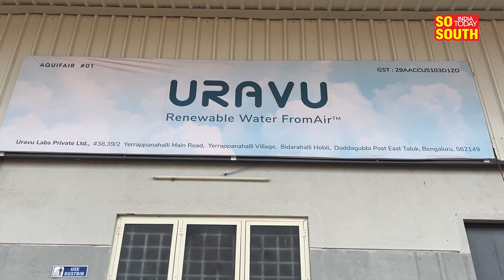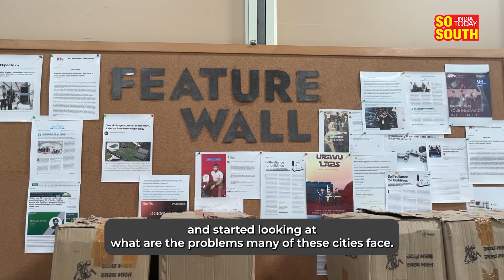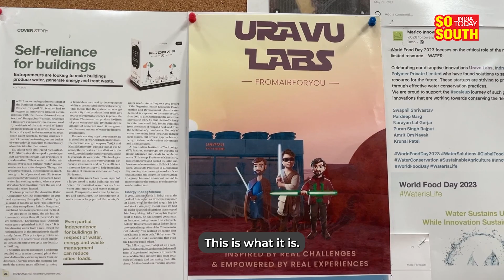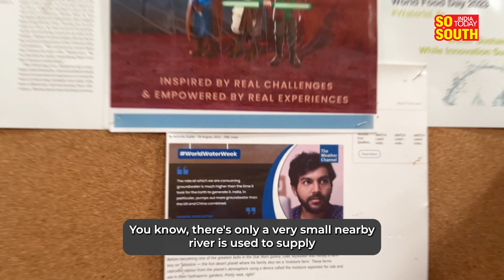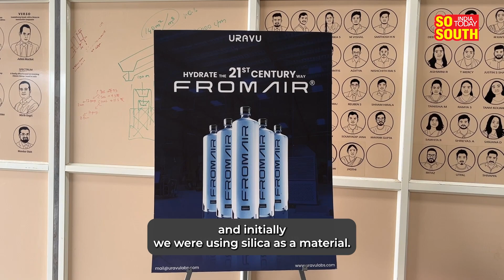Will 'Water From Air' Technology Solve Bengaluru's Water Crisis in Future? | SoSouth